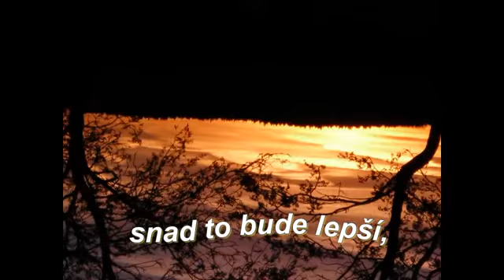PF2013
PF 2013 pro všechny hledače.